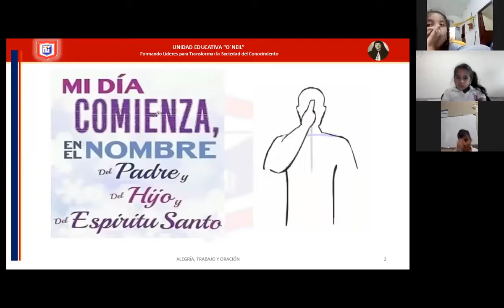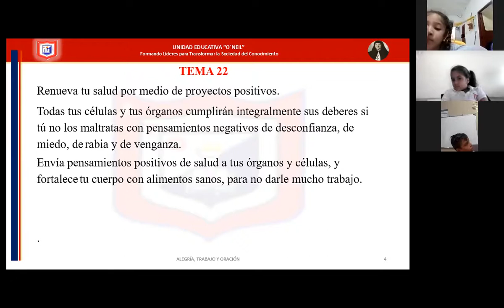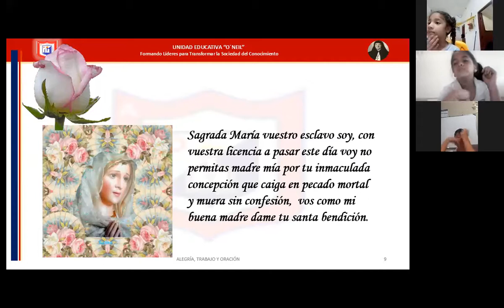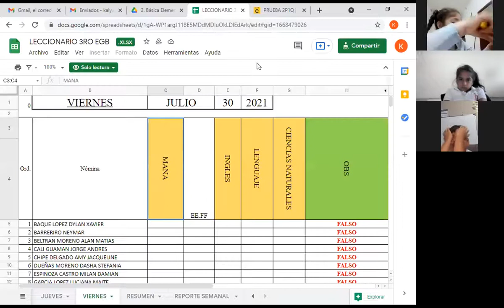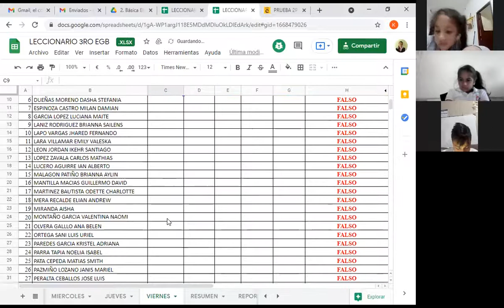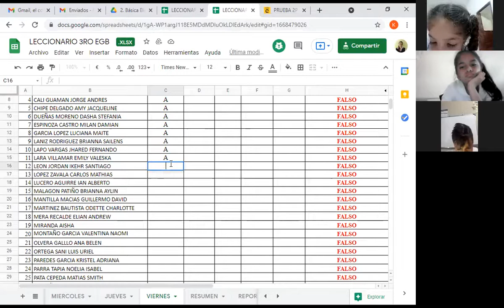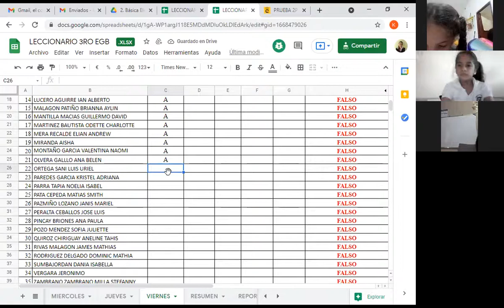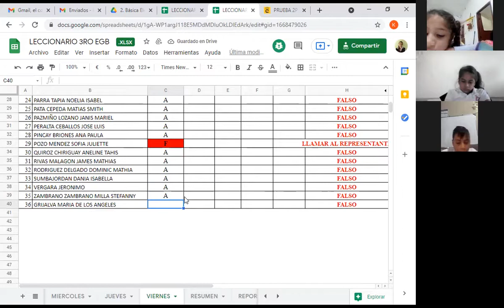ESTUDIOS SOCIALES 3ERO A